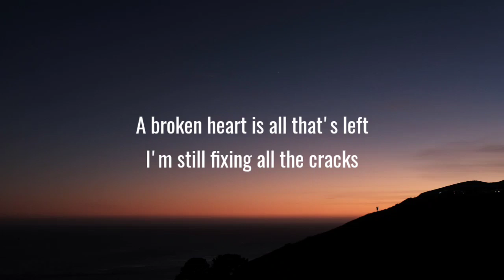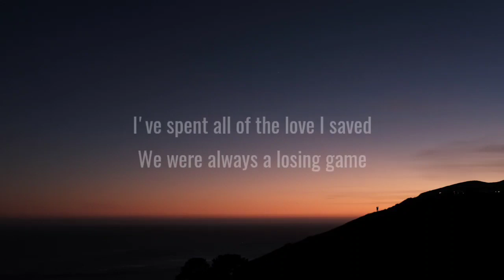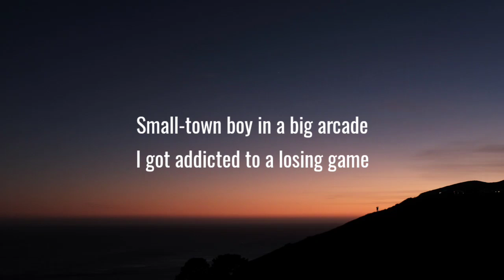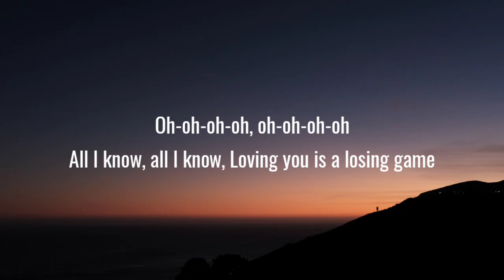Duncan Laurence - Arcade (Lyrics)